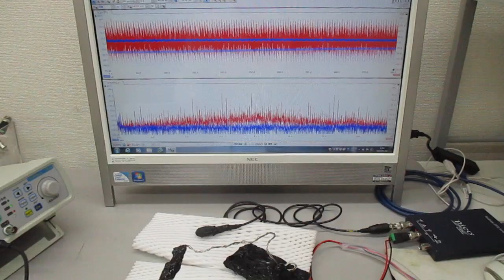オリジナル超音波発振制御プローブ（超音波システム研究所）